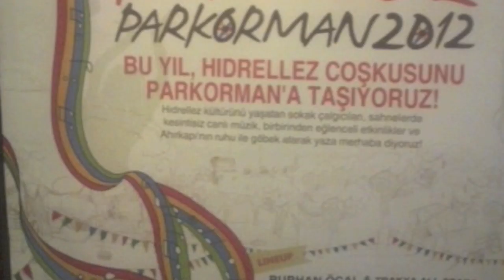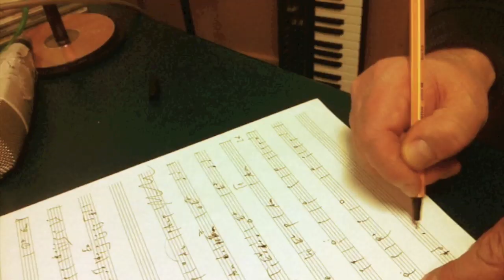Besidos - Welcome to "Chapkamatik Raki'n'Roll"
Welcome to "Chapkamatik Raki'n'Roll" - Our first Album which will be soon released.
In this Video we would like to introduce our friends who shared their musical talents with us on this Album ...

01. Makedonsko Devojce feat.Elena Risteska
[Jonce Hristovski]
Cosar Kamci (Perc) , Giannis Diskos (Clarinette)

02. Cevriye Hanim
[Panayotis Tundas/Cengiz Onural]
Cosar Kamci (Perc), Anke Schimpf (Sax) Veronika Todorova (Accordion)

03. USA
[Almir Hasanbegovic/Adis Zvekic/Dubioza Kolektiv]
Cosar Kamci (Perc), Anke Schimpf (Sax), Michael Erhard ( Accordion) ,Kuday Sahinalp (Ney)

04. Killing in the Name feat. Almir Hasanbegovic & Adis Zvekic [Zach de la Rocha/Tim Commerford/Brad Wilk/Tom Morello] Cosar Kamci (Perc) , Periklis Tsoukalas (Oud) , Kuday Sahinalp (Ney)

05. Overload feat. Tarik Sarzep
[Paul Simm/Felix Howard/Jony Rockstar/Cameron McVey]
Kuday Sahinalp (Ney)

06. Burning & Looting feat. MC Yinka
[Bob Marley]
Alexis Arapatsakos (Bouzouki), Uwe Clemenz (Accordion)

07. On the Way to Üsükdar
[Traditional]
Cosar Kamci (Perc) , Mehmet Yolac (Kanun) Periklis Tsoukalas (Oud), Alexis Arapatsakos (Bouzouki)

08. Girls & Boys
[Damon Albarn/Graham Coxon/Alex James/Dave Rowntre]
Michael Erhard (Accordion)

09. Corba Parasi feat. Steryo
[Cem Özkan/H.Köroglu/P.Zettl/W.Hejny/D.Malkmus]
Cosar Kamci (Perc), Miguel Souza (Perc), Veronika Todorova (Accordion)

10. Maskeli Balo
[Murathan Mungan/Manos Loizos]
Cosar Kamci (Perc), Periklis Tsoukalas (Oud), Kostas Karagiozidis (Accordion)

11. Das Model [Ralf Hütter/Karl Bartos/Emil Schult]
Uwe Clemenz (Accordion)

12. Cirque du Monde [Hüseyin Köroglu]
Michael Erhard (Accordion)

recorded, mixed & mastered at orange box studios, darmstadt
additional recording:
hits on air music, istanbul - turkey
peri studio, yierapetra - crete
skirlibaba studio, sarajevo - bosnia & herzegovina
studio dimitrovi, skopje - macedonia

produced by buergermeister koeroglu
fotos by dominik gruszczyk